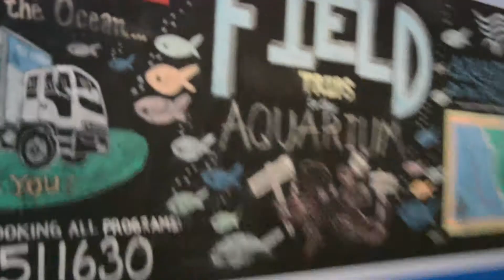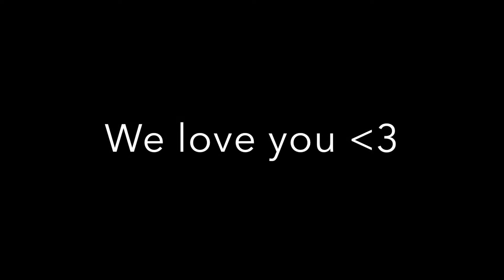Aquarium of the Pacific! Long Beach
This video is dedicated to my beautiful Mama. She is an amazing human and I hope she had an amazing time with us in Long Beach.